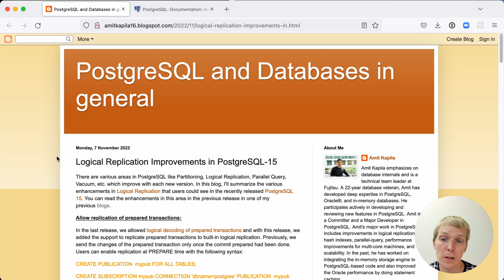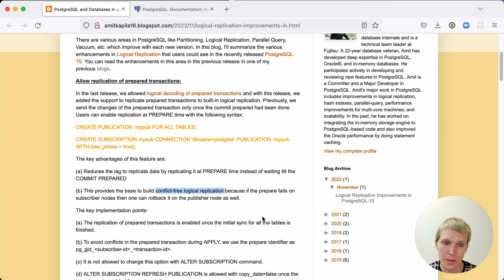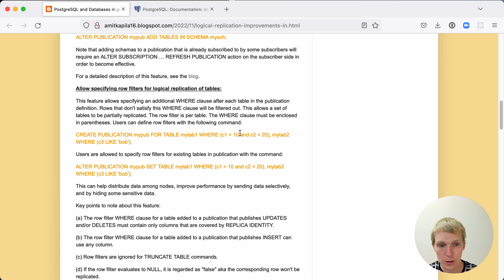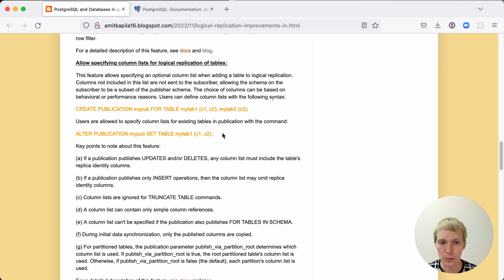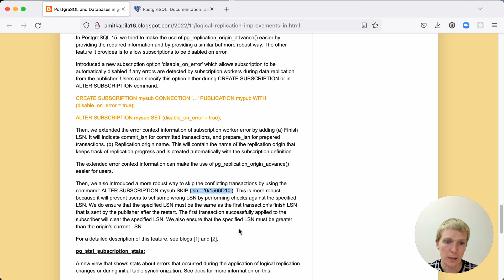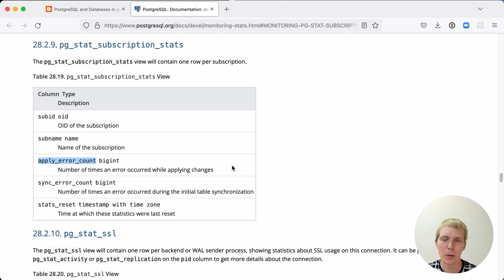5mins of Postgres E43: Postgres 15 logical replication improvements, & why REPLICA IDENTITY matters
We talk about logical replication improvements in Postgres 15. In particular, we’ll talk about improvements to data filtering, why the REPLICA IDENTITY is important, and how logical replication deals with errors.

*Logical Replication Improvements in PostgreSQL 15 - by Amit Kapila*

*5mins of Postgres E37: New in Postgres 15: Logical replication column filters & database-wide ICU collations*